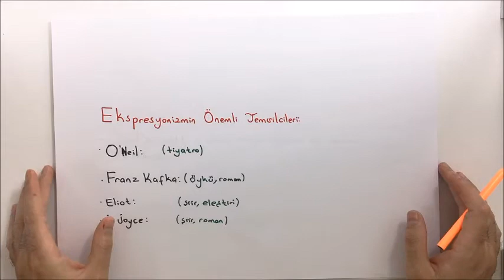EKSPRESYONİZM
Dil veya lisan, insanlar arasında anlaşmayı sağlayan doğal bir araç, kendisine özgü kuralları olan ve ancak bu kurallar içerisinde gelişen canlı bir varlık, temeli tarihin bilinmeyen dönemlerinde atılmış bir gizli anlaşmalar düzeni, seslerden örülmüş toplumsal bir kurumdur.[1]

Dil, birbirleriyle yakın ilişkili iki farklı tanımın kullanımını belirtir. Tekil anlamda dil, genel bir olgudur ve mesela Almanca veya Çince gibi somut bir dili ifade eder. Burada dil genel anlamda bir olgu olarak ele alınmaktadır.

Dil, iki farklı görüş açısı altında tanımlanabilir:

İnsanlar arasındaki anlaşmayı sağlayan bir araç olarak tanımlanabilir. Dil, ses dalgaları aracılığıyla akustik olarak ve kelimeler aracılığıyla veya işaret dilinde olduğu gibi işaretler aracılığıyla görsel olarak aktarılır (“İşaret dili” ile karşılaştırınız). Ayrıca dokunma vasıtasıyla dokunsal işaretlerle veya normlar aracılığıyla aktarılır. Konuşma dilinin ve yazı dilinin tanımları). Dil, anlambilimsel bilgiler içeren bir kelime hazinesine sahiptir ve dilin, kelimelerin birbirleriyle ilişki kurmasını sağlayan bir dil bilgisi yapısı vardır. Bir dilin en küçük parçası kelime, jest veya seslenmedir. Bu bakımdan kelimeler bilinçli olarak seçilmiş sembollerdir ve aynı şekilde istence bağlı düşüncelerdir. Örnek olarak Edward Sapir’in dil tanımı şu şekildedir (1921): “Dil; duyguların, düşüncelerin ve isteklerin serbestçe oluşturulmuş semboller sistemi aracılığıyla aktarılması için ayrıcalıklı olarak insanlara özgü, içgüdüsel olmayan bir yöntemdir. ”
İlk olarak Wilhelm von Humboldt’un yaptığı gibi bu tanım, dilin insanların bütün karmaşık etkinlikleri ve düşünce süreçleri için vazgeçilmez olduğu gerçeğinden yola çıkmaktadır. Dil insanlar arasındaki anlaşmayı sağlayan tamamlayıcı bir araç değildir, aksine dünyadaki nesnelerin ve olguların algıları da dilsel olarak oluşturulur. Nesneler ve durumlar dünyanın dilsel olarak kavranışı sayesinde anlamsal bağlamlara dönüşürler. Bu anlamsal bağlamlar olmadan insanlar için dünyada bir yol bulma olanağı mümkün olmazdı. O hâlde insan ilk olarak anlamsal sayılan bir dünyada hayvan gibi yaşamamıştır. İnsanlar bu dünya üzerinde başlangıçta bütünleyici olarak ve zaman zaman dil aracılığıyla anlaşmıştır, hatta dil ile iç içe yaşamıştır. Bu, nesnelerin her zaman dilsel bir bağlamda bulunduğu insanın var olmasını ifade eder. Kaynak;

Metin Acıpayam Türk dilinin inceliklerini keşfettirmeye devam ediyor.

Metin Acıpayam irtibat adresleri;